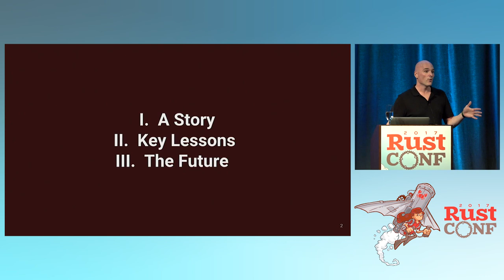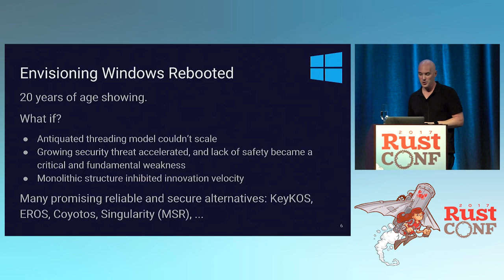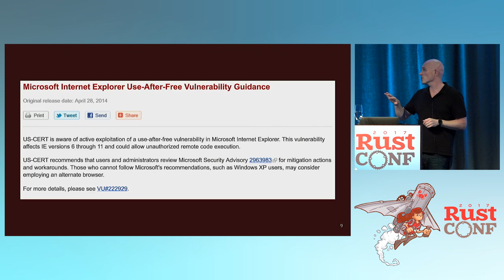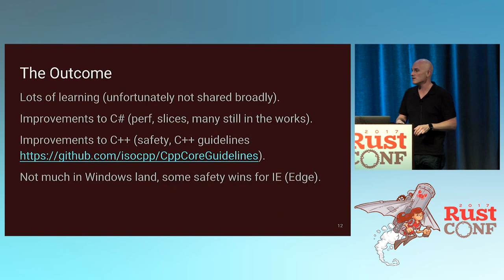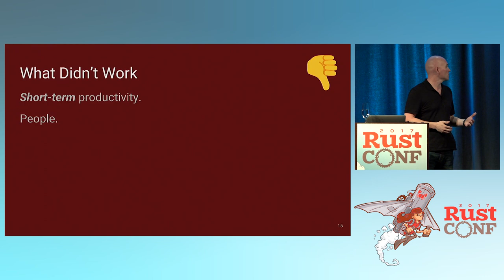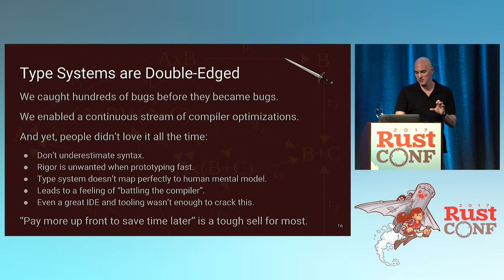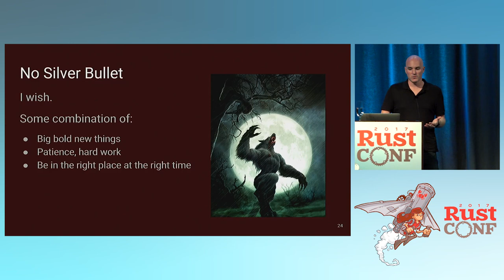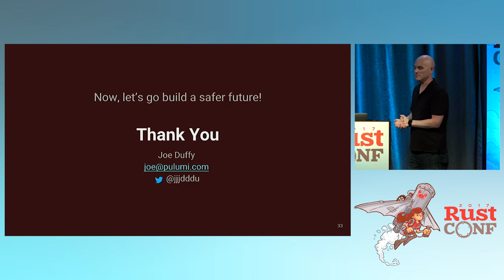RustConf 2017 - Closing Keynote: Safe Systems Software and the Future of Computing by Joe Duffy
Closing Keynote: Safe Systems Software and the Future of Computing by Joe Duffy

Someday in the future, all important systems software on the planet will be written in a safe programming language. The questions are, when, and how do we get there?

In this talk, I will describe my experiences at Microsoft building a new operating system written entirely in a Rust-like safe systems language. I will also talk about my subsequent efforts taking those experiences and applying them to the heart of Windows, and the associated technical and cultural challenges.